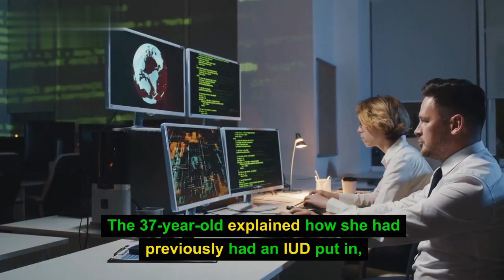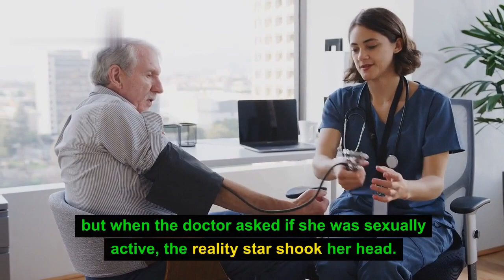1000-Lb. Sisters: Tammy Slaton has shock pregnancy scare amid 'dangerous' health woes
1000-Lb. Sisters: Tammy Slaton has shock pregnancy scare amid 'dangerous' health woes#1000lbsisters